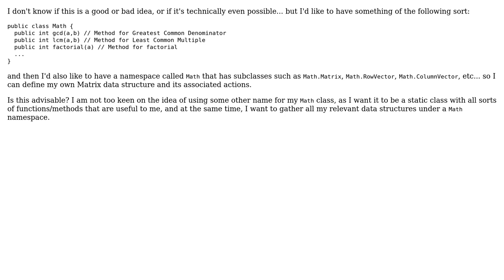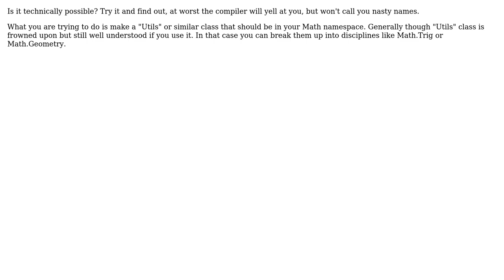How should I structure my namespace tree so that I have a Math class and Math namespace?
Software Engineering: How should I structure my namespace tree so that I have a Math class and Math namespace?

With thanks & praise to God, and with thanks to the many people who have made this project possible! | Content (except music & images) licensed under CC BY-SA | Music | Images & others | With thanks to user Mirrana user mihai user BPugh and the Stack Exchange Network Trademarks are property of their respective owners. You are responsible for your own actions.